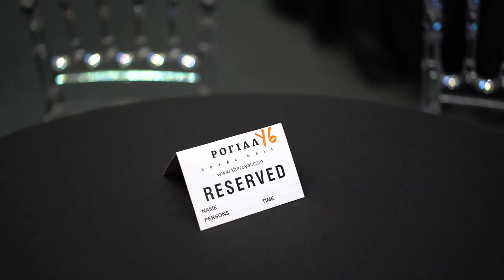Elizabeth Friedrich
Individual and strong, the power of a Queen, and Star, and Soldier such a beautiful Force ...
The Woman ELLE is her